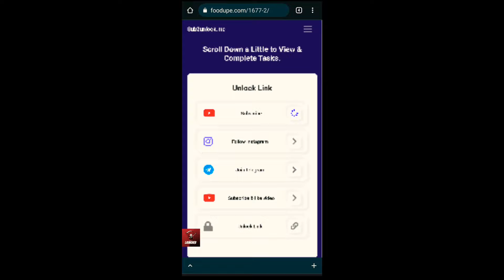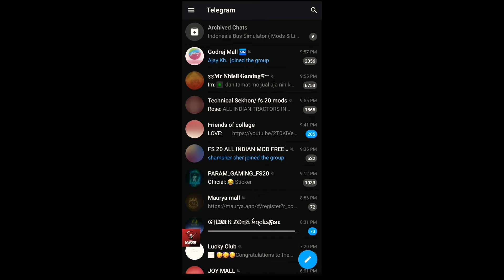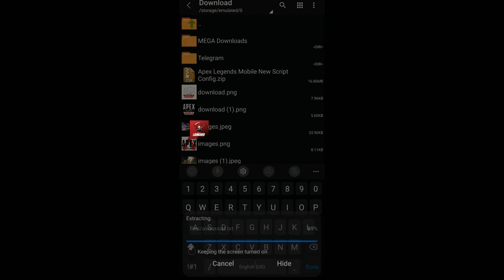Apex Legends Mobile || Config File Script Cheats || Aimbot ||Magic Bullet || No Lag Guide ||Tutorial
Any related query to Telegram channel to message